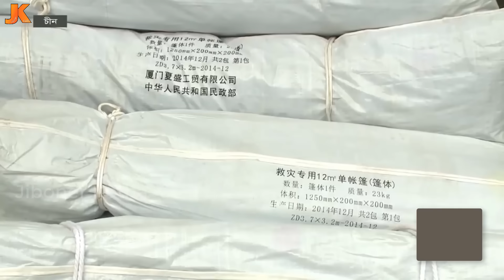হায় আল্লাহ্‌ ভয়ংকর বিপদে বাংলাদেশ! বন্যায় ডুবে যাচ্ছে গোটা ভারত এবং চীন! বাংলাদেশকেও দিল যে দুঃসংবাদ